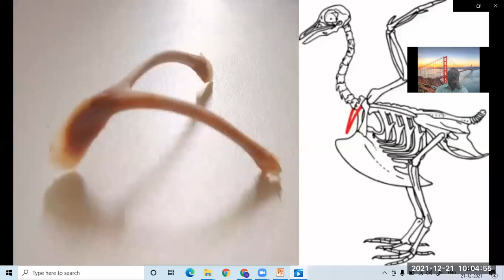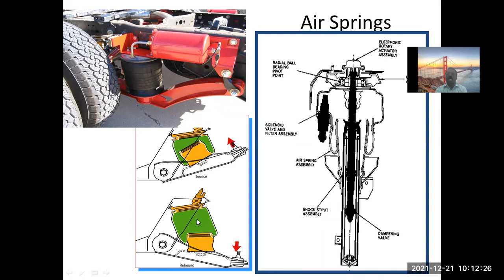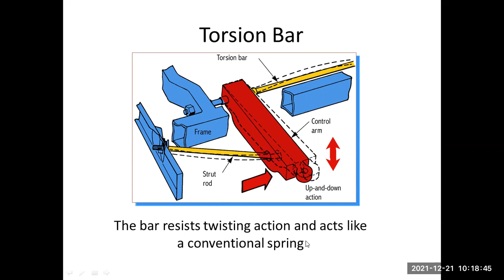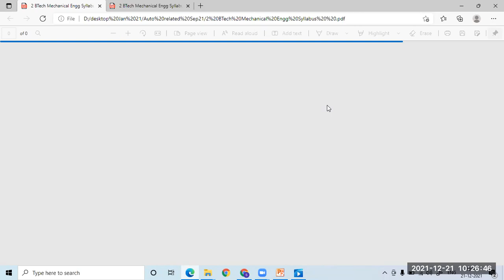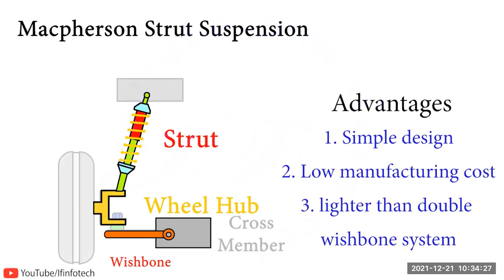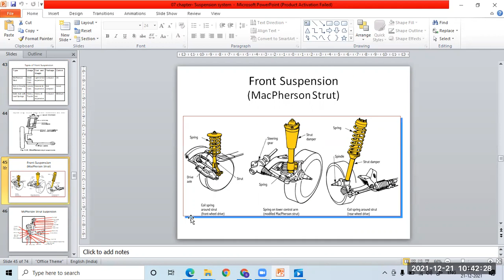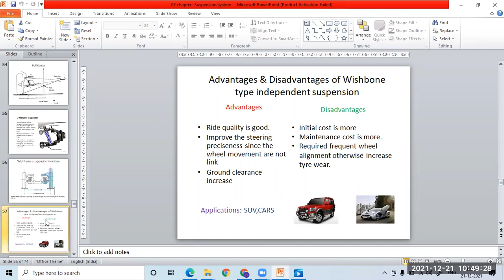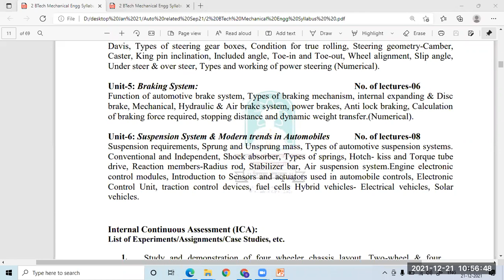lec 29 leaf spring tpes 2021 12 21